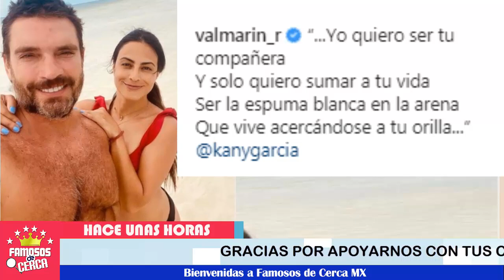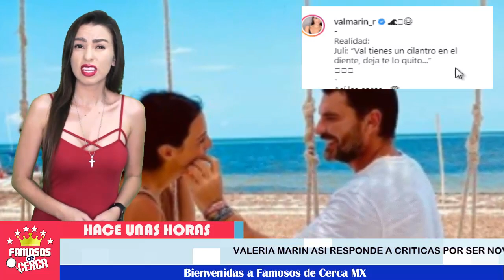🔴 ¡ Valeria Marin 𝗔𝗦𝗜 𝗥𝗘𝗦𝗣𝗢𝗡𝗗𝗘 𝗔 𝗟𝗔 𝗘𝗡𝗩𝗜𝗗𝗜𝗔 😤 Que Le Sienten 𝗣𝗼𝗿 𝗦𝗲𝗿 𝗡𝗼𝘃𝗶𝗮 𝗱𝗲 𝗝𝘂𝗹𝗶𝗮𝗻 𝗚𝗶𝗹 ! 🤬🚨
Valeria Marin rompe el silencio ante estas palabras que ponen en tela de Juicio su relacion.

 BIENVENIDOS!!!